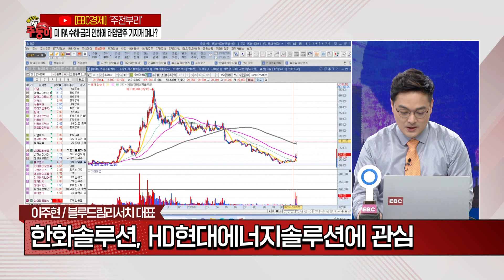[불타는 주(식)둥이] 미국 IRA 수혜·금리 인하에 태양광주 기지개[김민수 레몬리서치 대표 / 이주현 블루드림리서치 대표]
50분간의 치열한 주식토론! '불타는 주(식)둥이'

- 금리인하로 좋아진 그림…'삼천피' 진짜 오나요?
- 2023년 2차전지 끌고 AI·로봇 밀었다…내년은?
- 미국 IRA 수혜·금리 인하에 태양광주 기지개